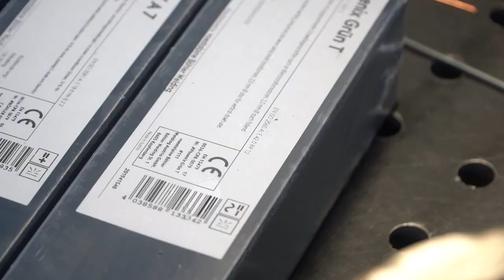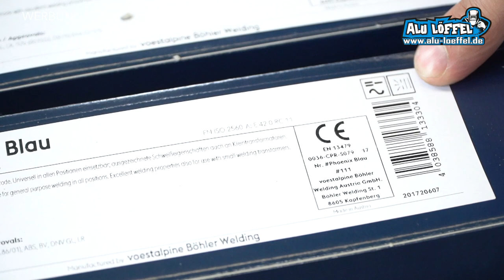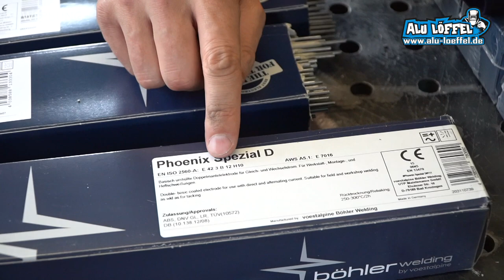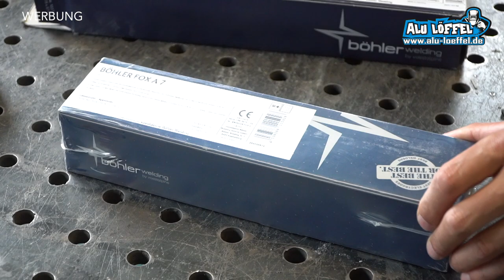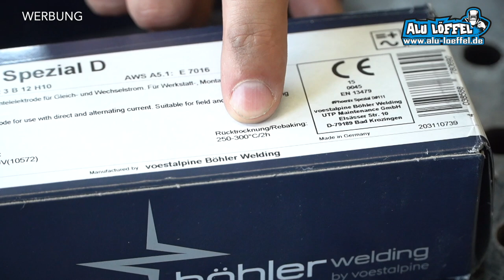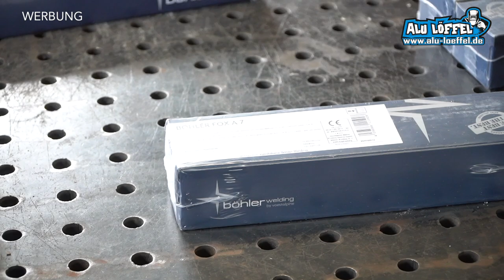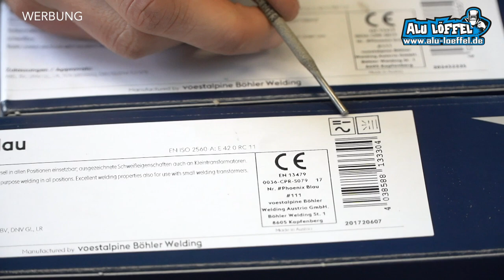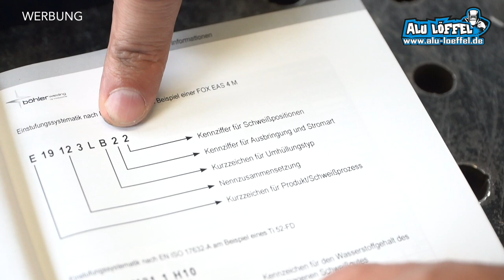Welche ELEKTRODE zum Schweißen ? I Bedeutung der Bezeichnung I Teil 2 I Böhler Welding I Alu Löffel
Teil 2 zu unserem Elektroden Spezial

                                                                                  (10% Sparen)